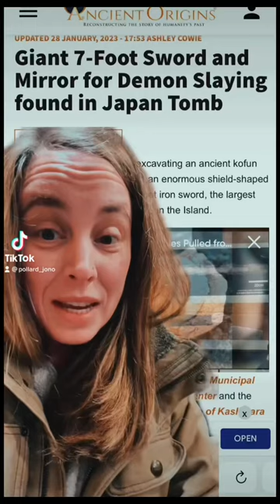Giant 7 foot Japanese demon killing